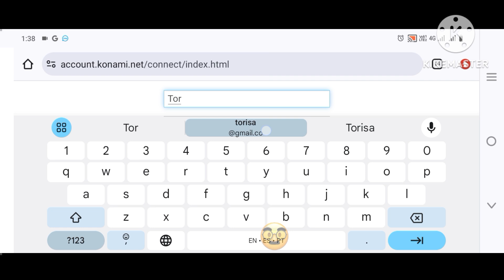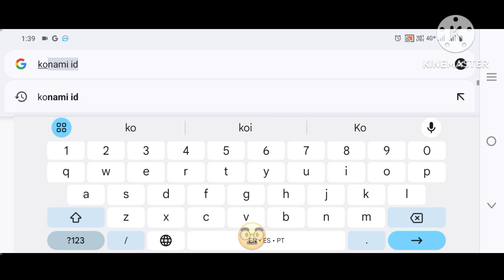MyFix Konami ID Не удалось войти в систему Проверьте свой логин и пароль еще раз (Новинка 2025)